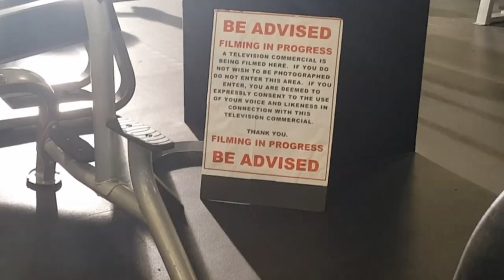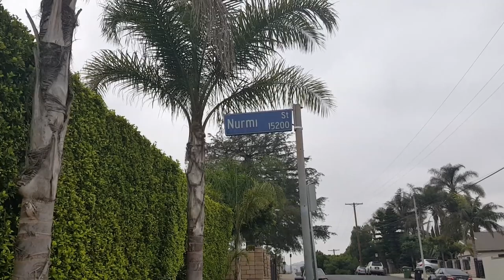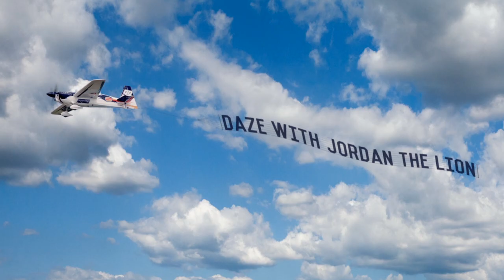PLAN 9 FROM OUTER Space FILMING LOCATION | Bela's Last Scene Ever!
#293 Bela Lugosi's House from PLAN 9 FROM OUTER Space! FILMING LOCATION Last Scene Ever! (5/6/17)

FB GROUP: Daze with Jordan the Lion(s)